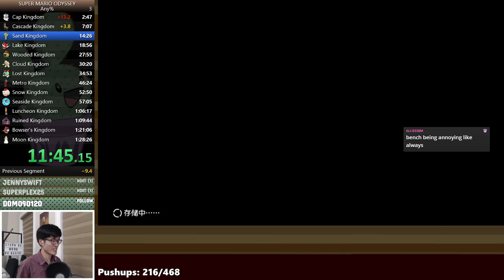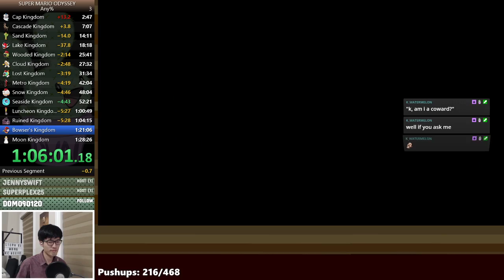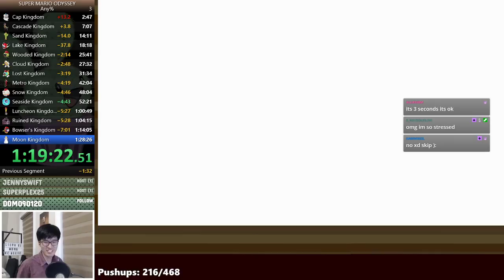Super Mario Odyssey - Any% || 1:20:28